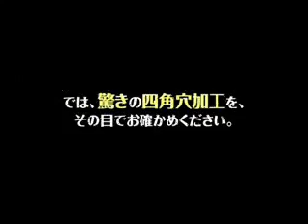Broca Para furar em forma de Quadrado